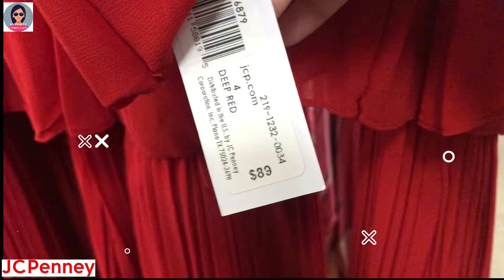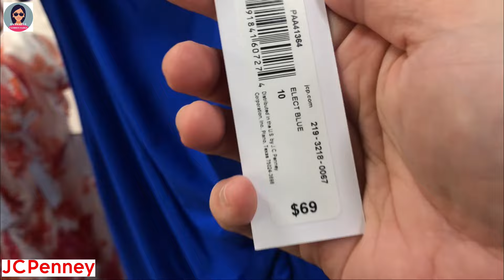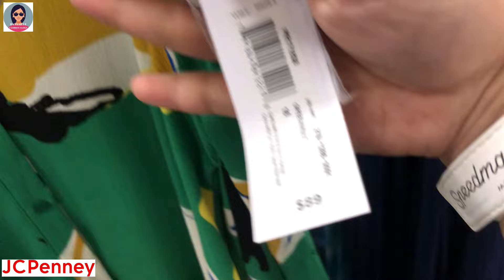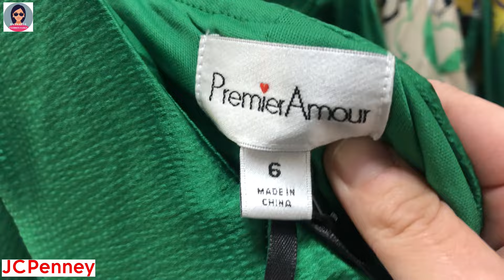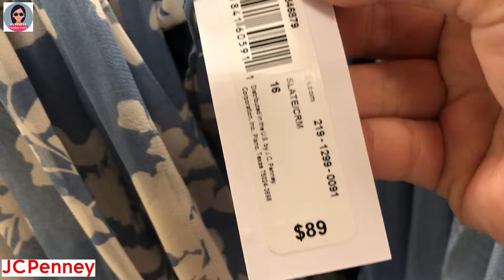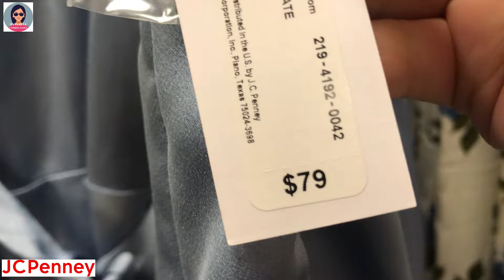❤️JCPenney Shop dresses with me | Beautiful dresses, Affordable Prices | Dresses for all occasions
❤️Find the latest in fashion | JCPenney Shop dresses with me | New JCPenney Clothing Finds | Beautiful dresses, Affordable Prices | Dresses for all occasions @HannahLeVlogs

❤️JCPenney Shop cùng tôi | Phát hiện quần áo mới của JCPenney | Váy Đẹp, Giá Bình Dân | Váy cho mọi dịp
❤️JCPenney Shop se viste conmigo | Nuevos hallazgos de ropa de JCPenney | Hermosos vestidos, precios asequibles | Vestidos para todas las ocasiones.
❤️JCPenney Shop veste comigo | Novas descobertas de roupas da JCPenney | Lindos vestidos, Preços Acessíveis | Vestidos para todas as ocasiões
❤️JCPenney दुकान मेरे साथ कपड़े | नए जेसीपीनेई कपड़े मिले | सुंदर पोशाकें, किफायती दाम | सभी अवसरों के लिए पोशाकें
❤️JCPenney |Shop kjoler hos meg | Vakre kjoler, attraktive priser | Kjoler til alle anledninger
❤️JCPenney |Kleider bei mir kaufen | Schöne Kleider, attraktive Preise | Kleider für alle Gelegenheiten
❤️JCPenney |Cumpără rochii cu mine | Rochii frumoase, Preturi atractive | Rochii pentru toate ocaziile
❤️JCPenney | تسوقي الفساتين معي | فساتين جميلة واسعار مغرية | فساتين لجميع المناسبات
❤️JCPenney |저와 함께 드레스 쇼핑하기 | 아름다운 드레스, 매력적인 가격 | 모든 경우를 위한 드레스
❤️JCペニー |ドレスを一緒に買おう | 美しいドレス、魅力的な価格 | あらゆる機会に適したドレス
❤️JCPenney | Achetez des robes avec moi | De belles robes, des prix attractifs | Des robes pour toutes les occasions
❤️JCPenney | Покупайте платья со мной | Красивые платья, Привлекательные цены | Платья на все случаи жизни
❤️JCPenney |Handla klänningar med mig | Vackra klänningar, attraktiva priser | Klänningar för alla tillfällen
❤️JCPenney |Osta mekkoja kanssani | Kauniit mekot, houkuttelevat hinnat | Mekot kaikkiin tilanteisiin
❤️JCPenney |Shop jurken bij mij | Mooie jurken, Aantrekkelijke prijzen | Jurken voor alle gelegenheden
❤️JCPenney |Shop kjoler hos mig | Smukke kjoler, attraktive priser | Kjoler til alle lejligheder
❤️JCPenney |Acquista vestiti con me | Bei vestiti, prezzi interessanti | Abiti per tutte le occasioni
❤️JCPenney |Купуйте сукні зі мною | Красиві сукні, Привабливі ціни | Сукні на всі випадки життя
❤️JCPenney |和我一起選購裙子| 漂亮的衣服，誘人的價格| 適合所有場合的連衣裙
❤️JCPenney |和我一起选购裙子| 漂亮的衣服，诱人的价格| 适合所有场合的连衣裙
❤️JCPenney |Belanja gaun dengan saya | Gaun Cantik, Harga Menarik | Gaun untuk semua kesempatan
❤️JCPenney |Beli pakaian dengan saya | Baju cantik, Harga Menarik | Pakaian untuk semua majlis
❤️JCPenney |Пазарувайте рокли с мен | Красиви рокли, Атрактивни цени | Рокли за всякакви поводи
❤️JCPenney |Nakupujte šaty se mnou | Krásné šaty, Atraktivní ceny | Šaty pro všechny příležitosti
❤️JCPenney |קנה איתי שמלות | שמלות יפות, מחירים אטרקטיביים | שמלות לכל אירוע
❤️JCPenney |Kupuj ze mną sukienki | Piękne sukienki, Atrakcyjne ceny | Sukienki na każdą okazję
❤️JCPenney |Nakupujte šaty so mnou | Krásne šaty, Atraktívne ceny | Šaty na všetky príležitosti
❤️JCPenney |Nakupujte obleke z mano | Lepe obleke, Privlačne cene | Obleke za vse priložnosti
❤️JCPenney |Pirkite sukneles pas mane | Gražios suknelės, patrauklios kainos | Suknelės visoms progoms
❤️JCPenney |ช้อปเดรสกับฉัน | เดรสสวย ราคาน่ารัก | ชุดสำหรับทุกโอกาส
❤️JCPenney |Mamili ng mga damit sa akin | Magagandang mga damit, Kaakit-akit na mga presyo | Mga damit para sa lahat ng okasyon
❤️JCPenney |আমার সাথে পোশাকের দোকান করুন | সুন্দর পোশাক, আকর্ষনীয় দাম | সব অনুষ্ঠানের জন্য পোশাক
❤️JCPenney |Benimle elbise alışverişi yapın | Güzel elbiseler, Cazip fiyatlar | Tüm durumlar için elbiseler
❤️JCPenney |Գնեք զգեստներ ինձ հետ | Գեղեցիկ զգեստներ, Գրավիչ գներ | Զգեստներ բոլոր առիթների համար
❤️JCPenney |Купляйце сукенкі са мной | Прыгожыя сукенкі, Прывабныя цэны | Сукенкі на ўсе выпадкі жыцця
❤️JCPenney |Kupujte haljine sa mnom | Lijepe haljine, atraktivne cijene | Haljine za sve prilike
❤️JCPenney |იყიდე კაბები ჩემთან ერთად | ლამაზი კაბები, მიმზიდველი ფასები | კაბები ყველა შემთხვევისთვის
❤️JCPenney |Ruhák vásárlása velem | Gyönyörű ruhák, Vonzó árak | Ruhák minden alkalomra
❤️JCPenney | Ψωνίστε φορέματα μαζί μου | Πανέμορφα φορέματα, Ελκυστικές τιμές | Φορέματα για όλες τις περιστάσεις